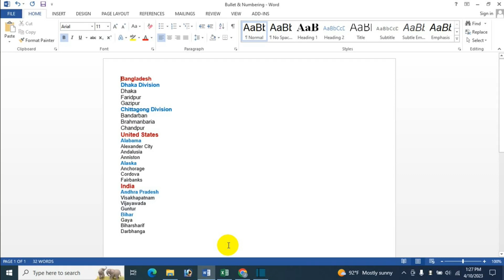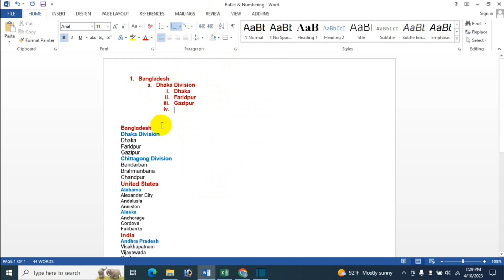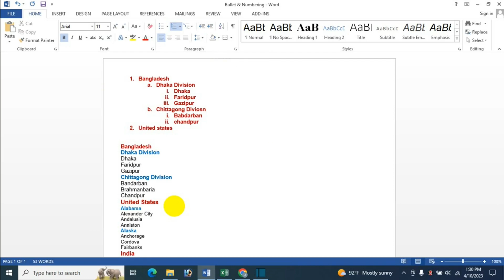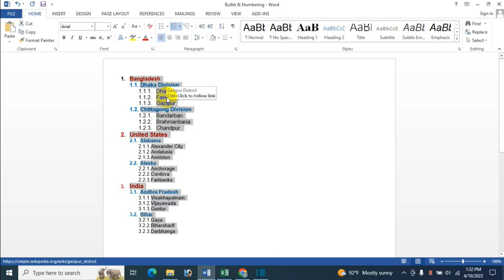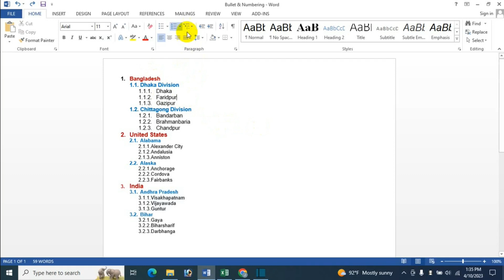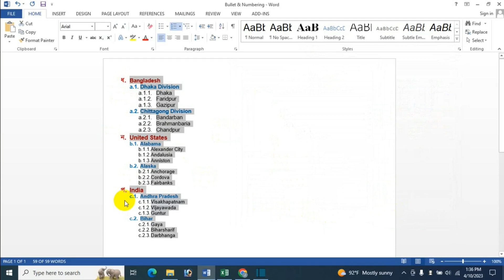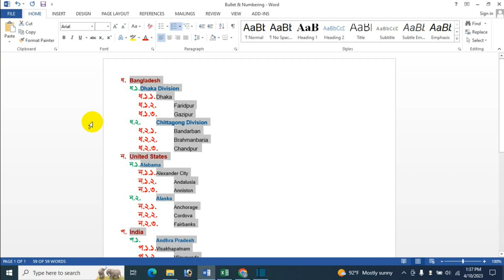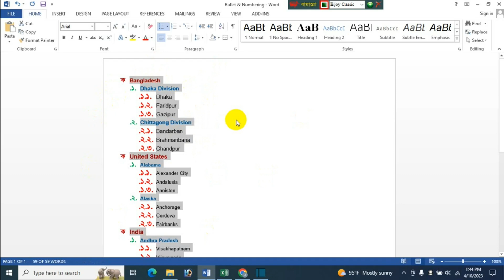How To Create Multilevel List In MS Word - Bangla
In this video's I will show How To Create Multilevel List In MS Word Bangla Tutorial